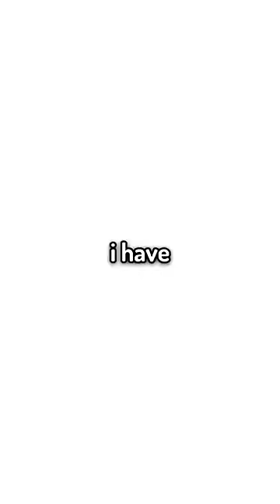This Youtuber is trying to STEAL my World Record!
This Youtuber is trying to STEAL my World Record! Screw u @TommyInnit